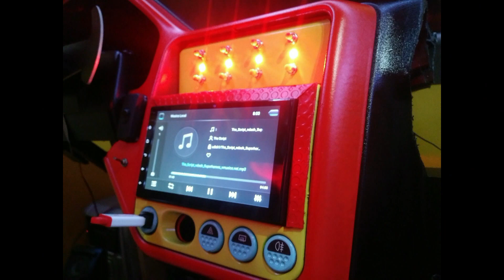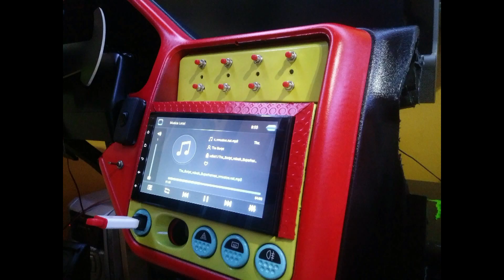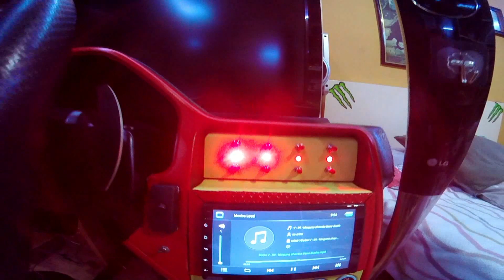MY NEW SETUP GAMING (D.I.Y) LOGITECH PART 1....WE PLAY? VIDEO HD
MY NEW SETUP GAMING
PARTE 1
LOGITECH
PEUGEOT 106 SALPICADERO
HAZLO TU MISMO   (D.I.Y)
LIKE SI TE GUSTA Y SI QUIERES VER LA SEGUNDA PARTE
MUSICA POR PIKALLO DJ -DUENDE
JUGAMOS
WE PLAY